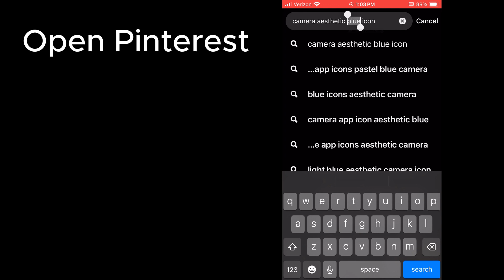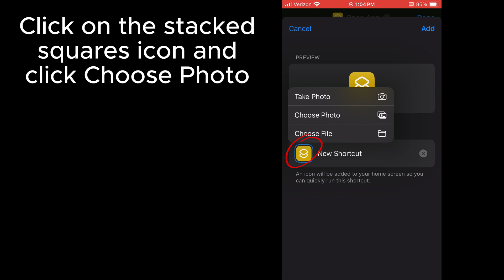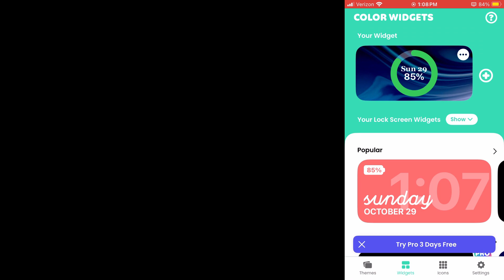Apple never told you this… THE ULTIMATE Blue Aesthetic iPhone Home Screen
Today I showed you guys how to make the ULTIMATE iPhone home screen.

*Please don't sign up, exclusive content is not available!!

My iPhone used in this video: Apple iPhone SE (2nd Generation)

PC specs -
Intel i5-12600K
Thermalright Peerless Assassin 120 SE
Gigabyte B660M DS3H AX DDR4
32GB Corsair Vengeance DDR4 RAM
AMD Radeon RX 6700 XT
1TB WD.Black SSD
Custom-modded Mac Pro case

--- CHAPTERS ---

0:00 Channel intro (sped up 1.3x)
0:18 Video